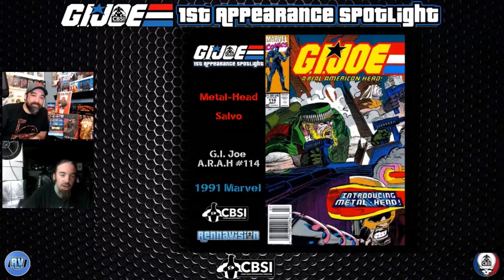Lady Jaye, Blowtorch, & More | CBSI G.I. Joe 1st Appearance Spotlight 5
Each week Ben and I will take a look at a few 1st appearance G.I. Joe comics and present it in a short video. I absolutely love G.I. Joe, and Ben has already done the heavy lifting providing the community with a great 1st appearance list, so why not have some fun with it?

This week we look at a a couple 1st appearances; including a future star of her own series, Lady Jaye. Take a look at the video and make sure to check out full 1st appearance list over on comicbookinvest.com

That said, let me know if you'd like to see more in the comments or hit me up on Instagram @rennavision